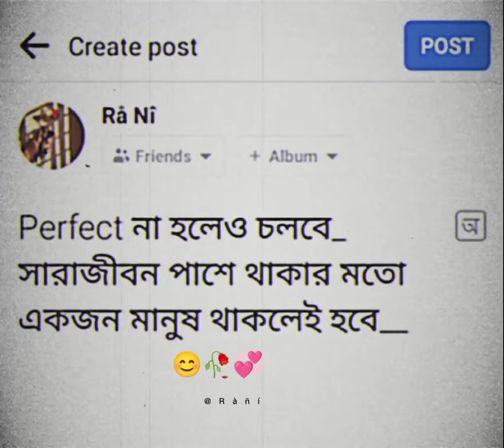WhatsApp status । Video।Ràñí